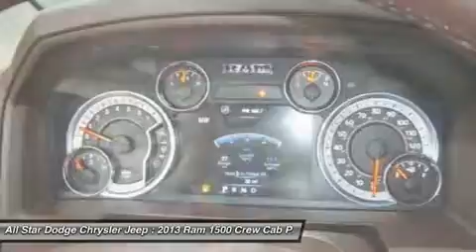2013 RAM 1500 Bridgeton, MO 68019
2013 RAM 1500 Bridgeton, MO
Stock# 68019

All Star Dodge Chrysler Jeep (AllStarDodgeChryslerJeep)
11503 St. Charles Rock Road